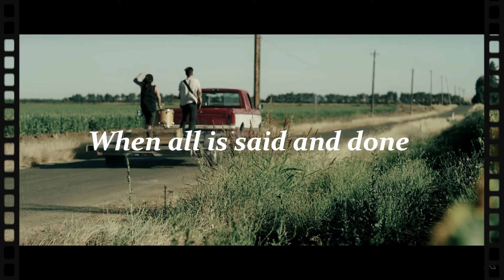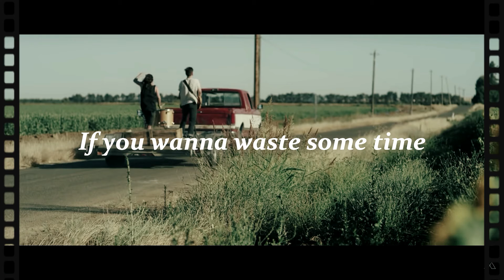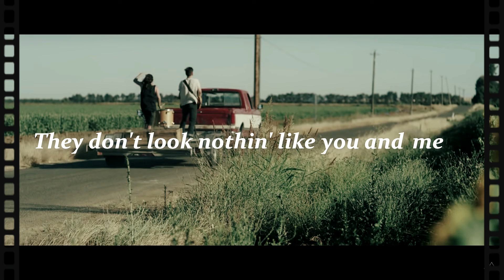Midi Matilda - Love & The Movies Lyrics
Midi Matilda - Love & The Movies from their EP - "Red Light District".

Lyrics:

The movies in her head, the movies in her head
Try to beat 'em to it but you can't
Oh, the first time that you saw it, you said it felt correct
How long will you stay in with me tonight?
So I can find my way back into your heart
Sisters and the pets they keep
Runners on easy street
Oh and the lovers on the TV screen
They don't look nothin' like you and me
You said you would know, you said you would know
When all is said and done I guess you don't
Oh, you're slamming on the brakes before we even start
Holding it together while I-I come apart
Why can't I find my way back into your heart?
Your pillow and a cigarette
I'm in your old school rolodex, baby I'm falling
I got a number, why don't you call it
I'd kill to be there for the rest
Or is this really all I get? I'm falling
Oh and I mean it now
If you wanna lay back down
If you ever change your mind
If you wanna waste some time